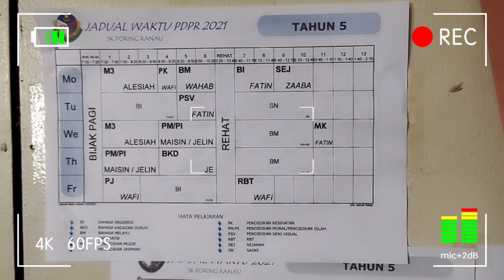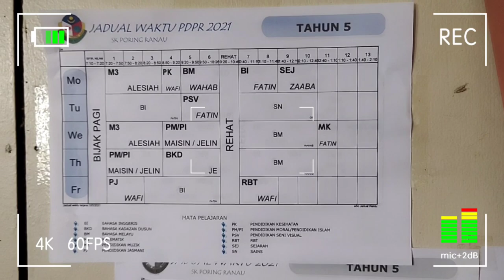Mini Documentary Competition || Life In Lockdown : My Story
Name : Rania Hannani Binti Mazlan
Age : 11 years
Class : Year 5
School : SK.  Poring, Ranau.

2nd place
congratulations Rania 👏🏻👏🏻